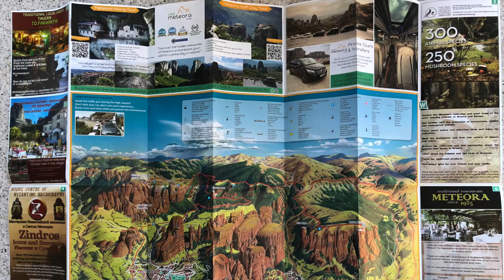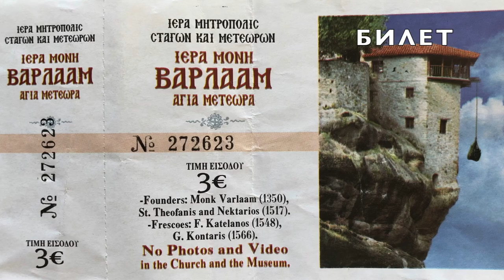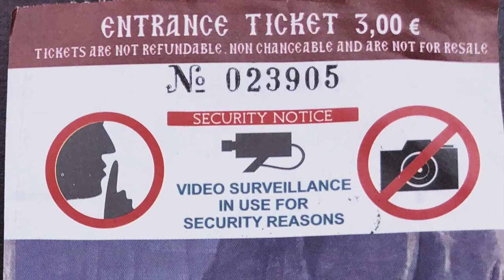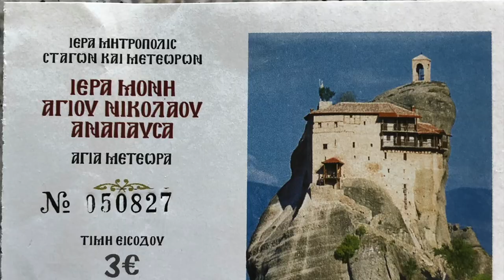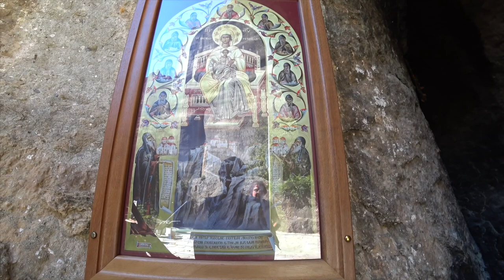Метеоры. Восторг и страх. Святые места Греции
Смотрите на моем канале Odenisova новое видео Метеоры. Восторг и страх. В сентябре мы путешествовали по Греции. Продлевали купальный сезон. Проездом на Ионическое море посетили Метеоры. Это место волшебной, неземной красоты. Место силы и космической энергетики. Святое место. Греческое чудо света.  В фильме  трудно передать всю красоту  этих сказочных гор и свои эмоции. Это нужно видеть своими глазами. И лучше не в автобусе бегом по всем шести монастырям, а помедленнее, поспокойнее. Всем рекомендую.